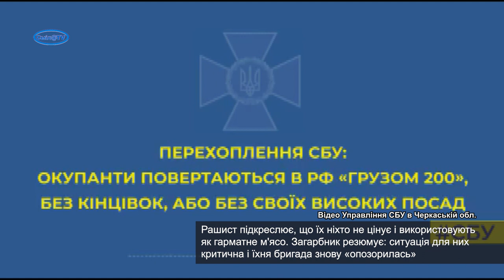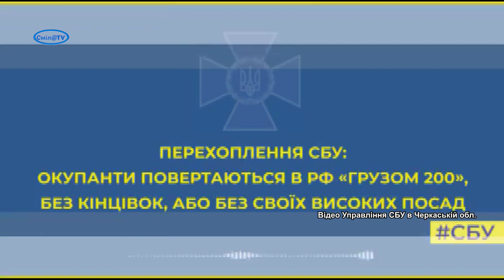Безславна загибель «русских освободителей» чекає в Україні